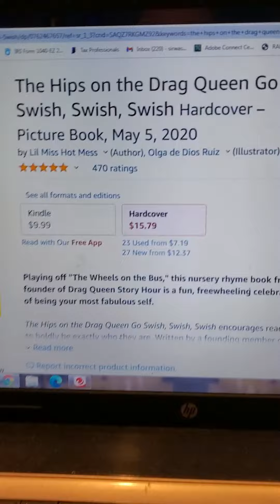That segment from the Ellen Degeneres show wasn't a parody, and here's the proof.